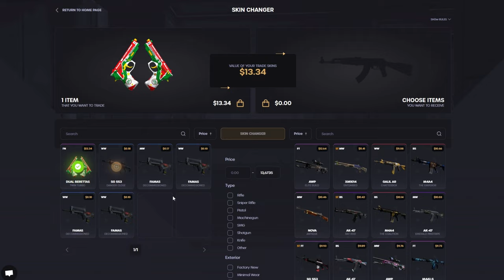How to be a WALLHACKER on INFERNO | CS2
J.F. Gloss - Dreaming Of You and Me